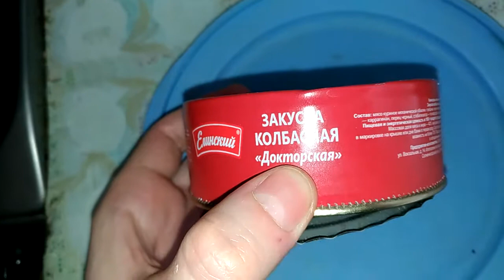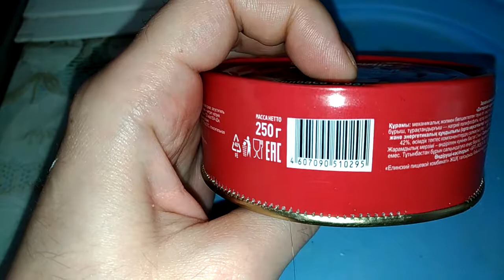ЗАКУСКА КОЛБАСНАЯ ОДНА